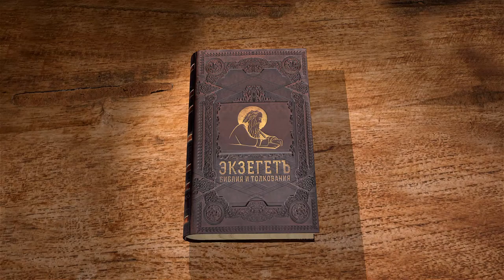Книга пророка Михея. Глава 1. Андрей Десницкий. Библия. Ветхий Завет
Библейский портал Экзегет.ру представляет лекции профессора Андрея Десницкого на книгу пророка Михея. Автор использует свой перевод Библии.

Добрый день, друзья, мы с вами чтение в рамках нашего проекта Экзегет Книгу Пророка Михея. Сегодня начинаем чтение, и я скажу очень краткое предисловие к этой книге.

Михей — современник и сородич Исаии. Он живёт во второй половине восьмого века до нашей эры в Иерусалиме, это Южное Царство Иудейское. Но его пророчества в не меньшей степени касаются Северного Царства со столицей в Самарии. Потому что это ещё один народ, хотя он уже разделился на два государства, но его внутреннее единство всем известно и понятно, и судьба у него в общем- то одна. И судьба в восьмом веке связана прежде всего с Ассирийской империей, которая грозит с севера, которая в 720-м году до нашей эры действительно уничтожит Самарию.

Михей предлагает, как многие из пророков делали, своеобразную философию, историю — или богословие истории, если хотите. Он объясняет, а почему всё это происходит, в чём замысел. И как в конечном счёте всё это вернётся ко благу единого израильского народа, хотя то, что происходит благом никак не назовёшь. Вновь и вновь приходится подивиться тому, что патриотизма в современном понимании этого слова, или лучше сказать в вульгарном понимании этого слова, у библейских пророков абсолютно не было. Вместо того, чтобы обличать ассирийцев, которые, конечно, были жестокими завоевателями, вместо того, чтобы ободрять свой народ какими-то призывами к борьбе, обещать им светлое будущее, говорить, что даже если мы проиграли на поле боя, всё равно мы самые лучшие, вместо этого он обличает народ.